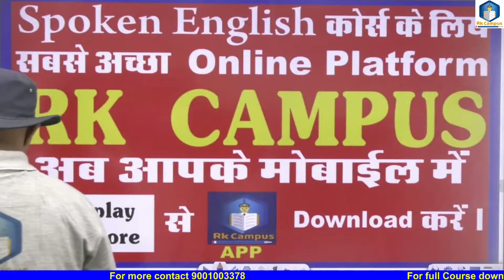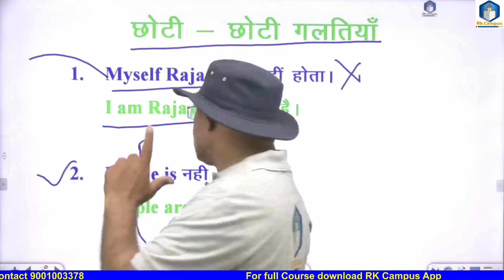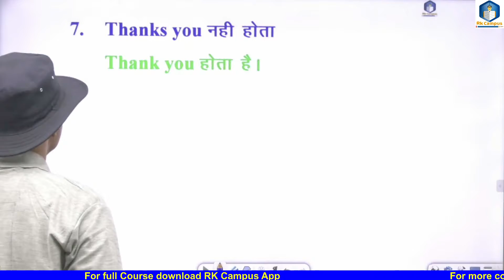छोटी – छोटी गलतियां / Airforce/Navy /NDA/Army clerk/RK Campus official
RK Campus is the No.1platform for students preparing AIRFORCE/NAVY /NDA/ARMY CLERK/CDS/AFCAT/UPSC/RAS/HCS/PCS/SSC CGL,CPO,MTS/BANK PO and other exams. This is a research centre of objective and spoken English.Improve your English vocabulary.In this video you will learn how to use proper vocabulary that will enhance your spoken English
Spoken english
# Spoken English listening writing and
# Spoken coaching
# Spoken word
# english spoken
# english speaking
# english spoken kaise sikhe
# speak english in 30 days
# speak english for kids
# speak english app
# speak english fluently in 30 days
# spoken tutorial
# spkoen english book
# english spoken classes in alwar
# english spoken classes near me
# speaking english course
# speaking english words
# speaking english app

rk campus official